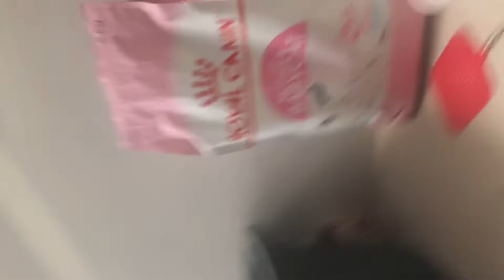KUCING DARI KECIL HINGGA BESAR Joly🐈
Simpan Sini Saja